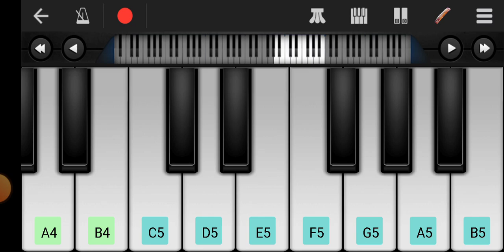kgf movie mother tune